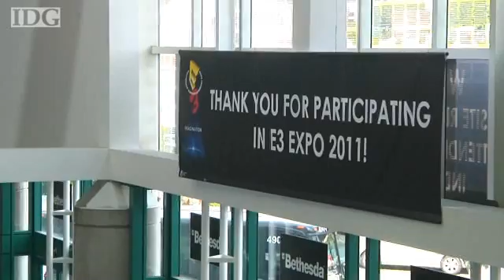Sights of E3 2011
Sights of the 2011 E3 gaming convention in Los Angeles